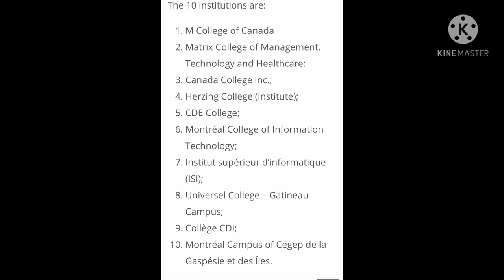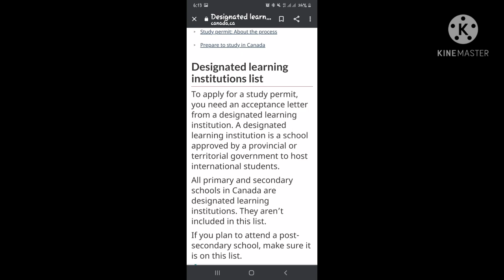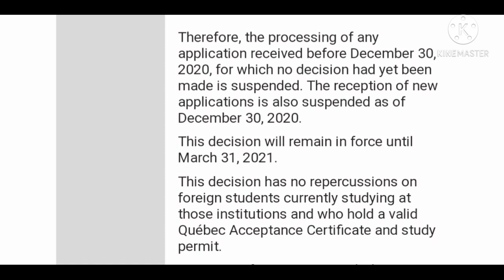QUEBEC CAQ SUSPENDED ||MONTREAL ||10 COLLEGES || INTERNATIONAL STUDENTS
In this video you will get to know about CAQ suspension.

Caqs are most important document for who want to study in Quebec.
Applicants submitted before this date, but are still in processing, will be suspended. This decision will be in effect until March 31,2021.

M College of Canada;

Matrix College of Management, Technology and Healthcare;

Canada College inc.;

Herzing College (Institute);

CDE College;

Montréal College of Information Technology;

Institut supérieur d’informatique (ISI);

Universel College – Gatineau Campus;

Collège CDI;

Montréal Campus of Cégep de la Gaspésie et des Îles.